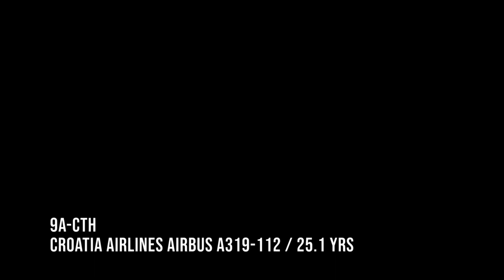CROATIA AIRLINES Airbus A319-100 Landing At Schiphol Airport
9A-CTH Croatian Airlines Airbus A319-112 landing at Schiphol Airport, Amsterdam (EHAM/AMS)

Do not use or publish any content from my videos without my permission!